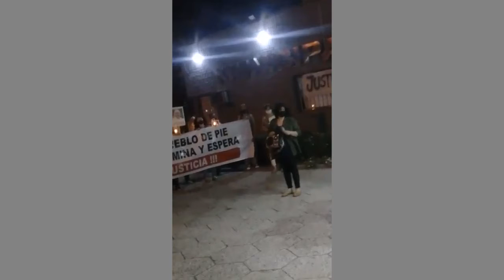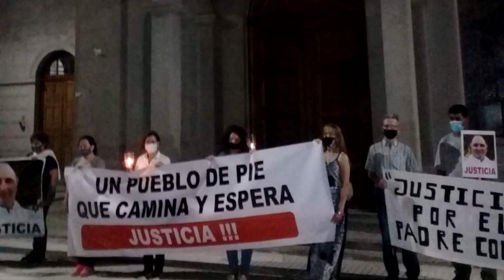NUEVA MARCHA DE VECINOS DE VICUÑA MACKENNA ENTREGA DE PETITORIOS